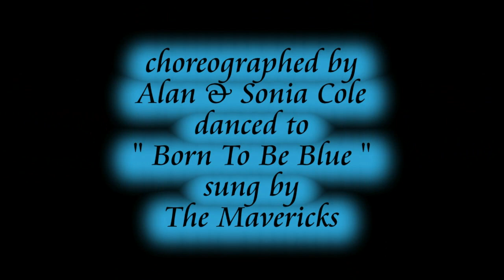BORN TO BE BLUE ( Western Partner Dance )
WESTERN PARTNER DANCE " BORN TO BE BLUE " choreographed by Alan & Sonia Cole, danced to " Born To Be Blue " sung by The Mavericks. If you have enjoyed watching our video and would like to see some more videos of Western Dance, download the dance script, then please visit us at alan-and-sonia.webs.com